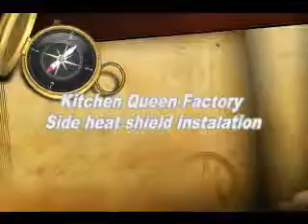Kitchen Queen Factory - Side heat shield installation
Kitchen Queen Side heat shield installation